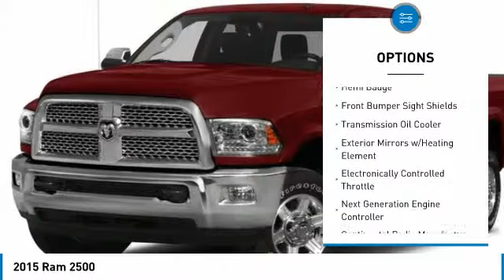2015 Ram 2500 685388-P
2015 RAM 2500 Pelham, AL
Stock# 685388-P

Trade must be 2008 or newer from the original in-service date and less than 150,000 miles on odometer. Finance Assist must be through one of our approved lenders with approved credit. Minimum amount financed is $15,000. Please see dealer for details. Finance Assist and Trade Assist are additional discounts from the Market Price. Price excludes tax, tag, title, and any other fees associated. All vehicles are priced generally below market value. One Million and One Mile Powertrain Warranty (Not all makes or models will qualify) *See Dealer for complete details. ***FINANCE ASSIST IS NOT APPLICABLE TO ANY ECONOMY CARS (Stock Numbers ending in the letter  S )4WD Cummins 6.7L I6 Turbodiesel 6-SpeedReviews: * Monumental torque with diesel and automatic powertrain; high-quality cabin; Mega Cab's roomy rear seat; highly off-road-capable Power Wagon version; quiet, comfortable ride. Source: Edmunds * If you want a heavy-duty truck engineered to give you the power you need and deliver it in a gorgeous package, look no further than the Ram 2500. With its signature rounded curves and huge front grille, this truck is instantly recognizable and respected wherever it goes. The Ram 2500 is sold in 3 sizes: Regular Cab, Mega Cab and Crew Cab, and has a wide range of trims to choose from. The Regular Cab offers 3 options: the base level Tradesman, the Big Horn and the SLT. The Mega Cab has 4 trims, with the SLT being the lowest. Finally the Crew Cab offers a stunning seven trims to pick from with the Tradesman being the lowest. All Ram 2500 trucks come standard with an impressive 5.7L HEMI V8 Engine with 383 HP and 400 lb-ft of Torque, and an Automatic 6-speed transmission. It is also available in two-wheel drive and four-wheel drive versions on most models except the following Crew Cab Trims: Tradesman Power Wagon, Outdoorsman, Power Wagon, and Laramie Power Wagon where 4WD is the only option. The interior environment has a polished feel even on the base trims. The regular cab can seat 3 on a bench, and the 4-door versions can either seat 5 when there are two-bucket seats up front, or 6 people on 2 rows. The Mega and Crew cabs add a Uconnect communication system, media hub, and all models include the Vehicle Information Center. Ram has an impressive list of optional features that are available based on what model you want such as: a 6.4L HEMI V8 engine, a 6.7L V6 Turbo Diesel Engine, the RamBox Cargo Management System, a Navigation System, Auto-dimming Rear-view Mirror, Upgraded Sound Systems, and Premium Cloth or Leather Seating. For safety, all models come standard with Anti-lock brakes, Stability Control, and Six Airbags. Source: The Manufacturer Summary * Massive interior room; low step-in height; available fuel-efficient diesel engine. Source: Edmunds